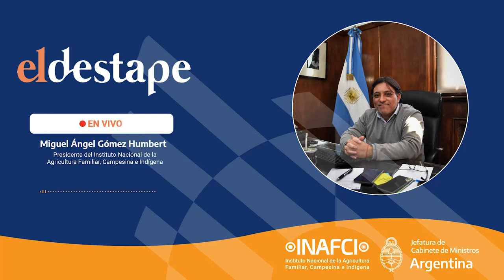Entrevista en el Destape a Miguel Ángel Gómez Humbert Presidente del INAFCI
Entrevista Entrevista en el Destape a Miguel Ángel Gómez Humbert, Presidente del Instituto Nacional de la Agricultura Familiar, Campesina e Indígena en @eldestape_radio en "Detrás de las Noticias"